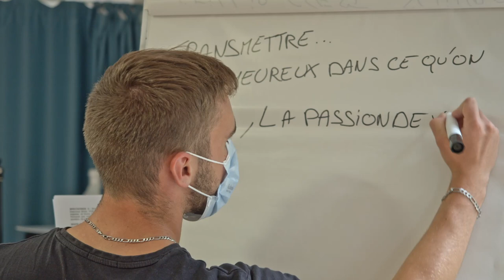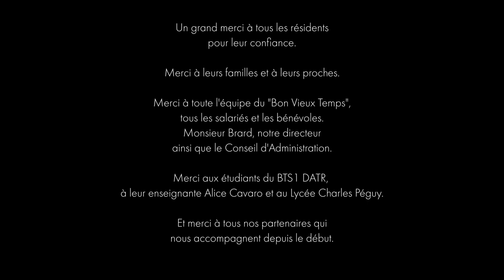Atelier de théâtre intergénérationnel à l'EHPAD le Bon Vieux Temps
En parallèle du clip "La Tendresse" réalisé dans le cadre du Projet "Tous Artistes",  nous avions envie de finir ce projet en beauté. Avec Sophie, on réfléchissait à comment donner à voir tout ce qui s’est passé au long de cette année. Au départ, on s'était imaginé monter un spectacle. Mais en parlant avec les résidents de l’atelier théâtre, eux n’avaient pas forcément envie de monter sur scène, de jouer devant un public. Se lâcher en atelier c’est une chose, mais de là à jouer devant 60 personnes, c’en est une autre ! Et puis, nous n'avions pas envie de leur faire jouer une pièce de théâtre classique, on voulait que ça ait du sens par rapport aux résidents et au projet global. Donc, nous avons créé un spectacle sur mesure pour vous donner à voir et à entendre qui sont les résidents du Bon Vieux Temps. Mais comment transmettre cette parole ? C’est là qu'on a eu une super idée : faire appel aux étudiants du Lycée Charles Péguy pour monter sur scène avec les résidents. Comme on aime se donner les moyens de bien faire les choses, on a tourné un petit documentaire sur les ateliers de théâtre intergénérationnels qui ont eu lieu du 5 septembre jusqu'à la Fête du Bon Vieux Temps, le jeudi 29 septembre 2022. Là aussi, on avait envie de partager avec vous ce qui se passe au Bon Vieux Temps...

DESCRIPTION:
Image et réalisation : Arthur Bacry
Son : Marianne Gaudillère
Documentaire tourné les 12 et 13 septembre 2022 lors des ateliers intergénérationnels organisés par l'EHPAD Le Bon Vieux Temps (Gorges, 44) et le Lycée Charles Péguy.